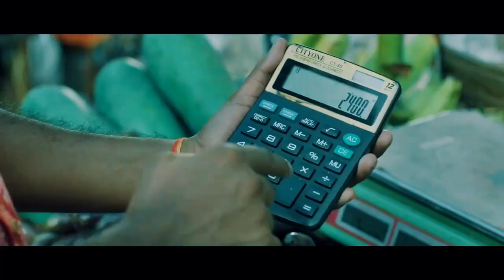youtube free music